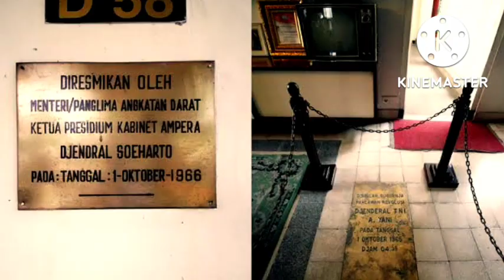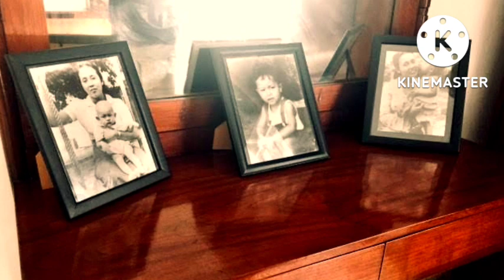NY. AHMAD YANI YG MASIH PUNYA HARAPAN BESAR TUK ANAKNYA BISA BERPENDIDIKAN DI LUAR NEGERI PASCA G30S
G30spki
G30s
Gerakan 30 september
Pranoto reksosamoedro
Njoto
Nasakom
Santri vs pki
Hendro subroto
Ernest Julius magenda
Untung sjamsuri
Brigjen soepardjo
Brigjen surjosoempeno
Suryosumpeno
Murad aidit
Bambang soepeno
Konfrontasi malaysia
G30spki Jawa tengah
Bambang soepeno
Heru Atmodjo
Heroe atmodjo
Basuki rachmat
Letkol sudjiman
MH Lukman
Moersjid
Sakirman
Soedisman
Operasi kalong
Ratna Sari Dewi
Dewi soekarno
Jasir HADIBROTO
Yasir hadibroto
Pki
Gestapu
Brigjen Soepardjo
Soepardjo
Gestok
Ahmad yani
Ah nasution
HUT PKI ke 45
Basuki rahmat
Bintang MAHAPUTERA dn aidit
Soekarno
Dn aidit
Soeharto
Mt haryono
Mas Titodharmo haryono
R. Soeprapto
Moersjid
Tjakrabirawa
Sutoyo siswomihardjo
Maulwi saelan
Nani nurrachman
Ibrahim adjie
Nani Sutoyo
SOETOYO siswomihardjo
Mung parhadimulyo
Cakrabirawa
Lubang buaya
Tjakrabirawa
Manggil soekarno
Benny Moerdani
Sarwo Edhi Wibowo
Sarwo edhi
Pahlawan revolusi
Siswondo Parman
S parman
Mayor soekirno
Kapten koencoro
Biografi pahlawan
Amelia yani
Hendrianto Sahara Nasution
Yanti nasution
Nasakom
Angkatan kelima
Soegandhi
Basuki rahmat
Di pandjaitan
D i pandjaitan
Kapten koencoro
Kapten Soekarno
Omar Dani
Omar dhani
Djamin gintings
Junus samosir
Brigjen soepardjo
My haryono
Ali moertopo
My harjono
Pramoedya anaknya toer
Jamin Ginting
Yoga SOEGOMO
Ali moertopo
Ali murtopo
Jenderal sabur
Jamin gintings
Pranoto reksosamoedra
SOEBANDRIO
Subandrio
Pranoto
Basuki rachmat
Jusuf muda dalam
Soekirman
Sukitman
Untung sjamsuri
Untung syamsuri
Kolonel Abdul latief
Likas tarigan
Soejono PPP auri
Mayjen pranoto
Siswondo Parman
Letkol marokeh santosa
Suwondo parman
Sjam kamaruzaman
S Parman
Brigjen Ashari
Moersjid
Salim said
Brigjen soegandhi
Umar wirahadikusimah
Mt haryono
Soeprapto
Prri
Permesta
Pancasila
Hmi
Anwar sanusi